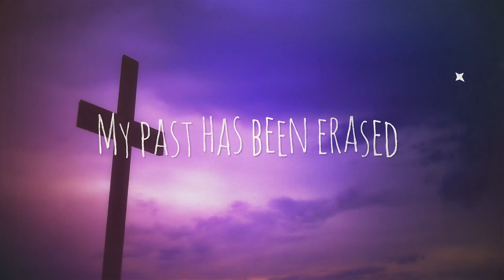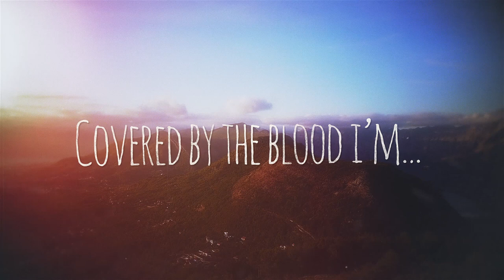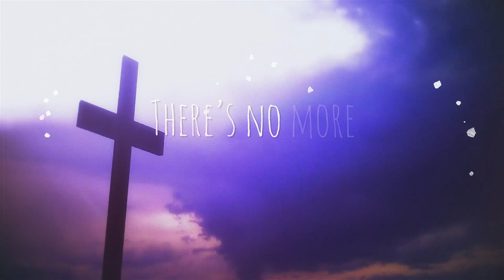Forgiven Lyric Video - artist Jennifer Smith (singer-songwriter)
Also available on Pandora, Spotify & YouTube Music & Apple Music!